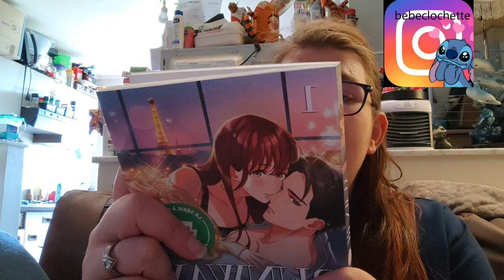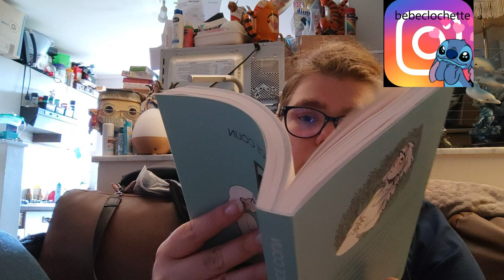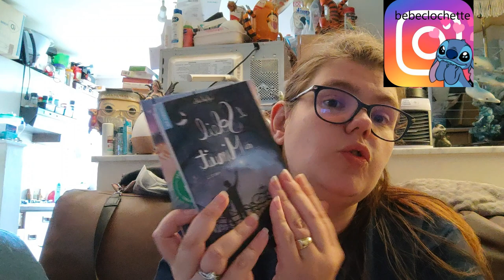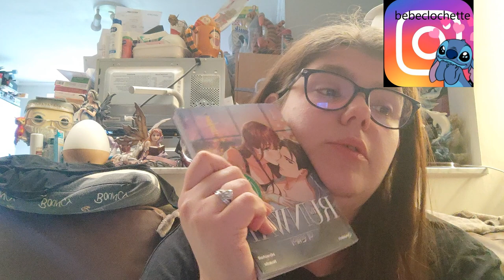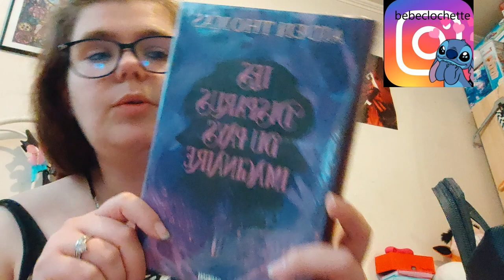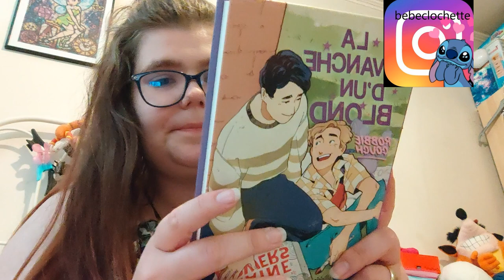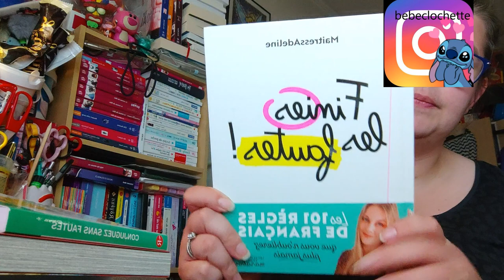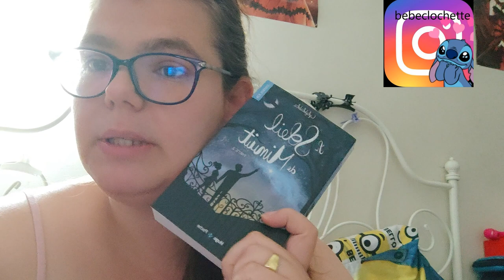Reading Vlog du 3 au 16 juillet 2023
Holà il est l'heure tant attendue. Reading Vlog du 3  au 16 juillet 2023
le Instagram de la madame du livre.
Manon T Auteure

Mon compte:

bebeclochette10

Clochette Arizona

Livraddict :
bebe clochette

ma wishliste:

Vinted :
clochette6715